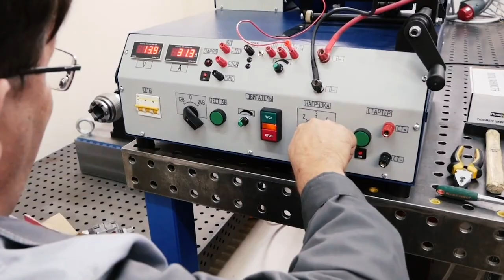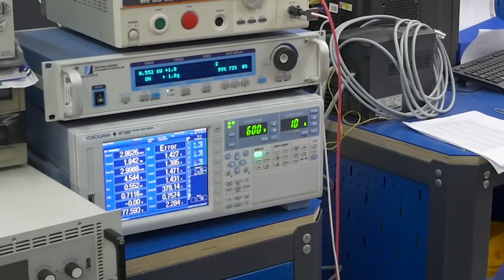Что уже сделано в проекте на инвестиции?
В видео рассказано о том, на какие цели расходуются привлечённые инвестиции. Вы узнаете, какие задачи уже решены и что ещё предстоит реализовать «СовЭлМаш» на средства народного финансирования.